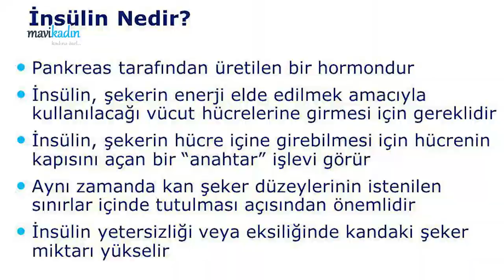Bel Bölgesindeki Yağları Eriten Besinler - Uzman Diyetisyen Deniz Zünbülcan Anlatıyor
Kadınların en büyük derdi şüphesiz ki göbek bölgesindeki yağlar. Göbek ve bel çevresindeki yağları eritmek için spor yapmak ne kadar önemliyse beslenme düzeninizi değiştirmeniz de o kadar önemlidir. Uzman Diyetisyen Deniz Zünbülcan göbek bölgesindeki yağları eritmenin püf noktalarını anlattı.